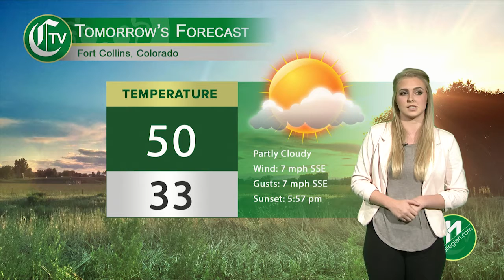CTV Weather Segment: Tuesday, Oct. 30, 2018.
In Tuesday's broadcast: Weather anchor Ally Peters brings us the weather outlook for the rest of the week.